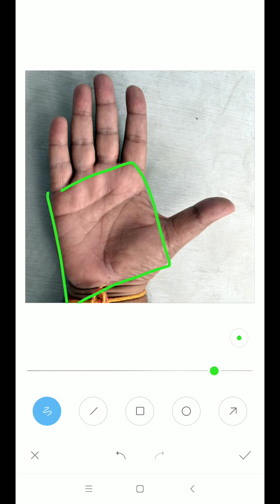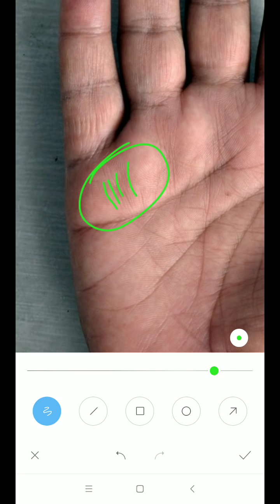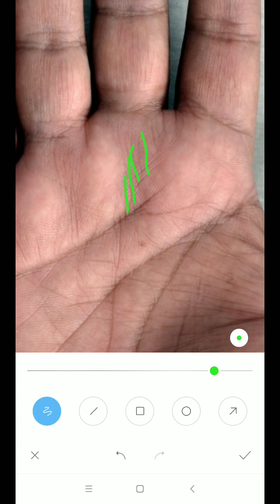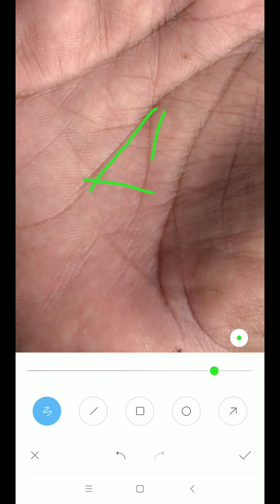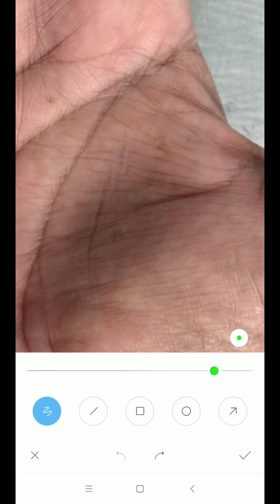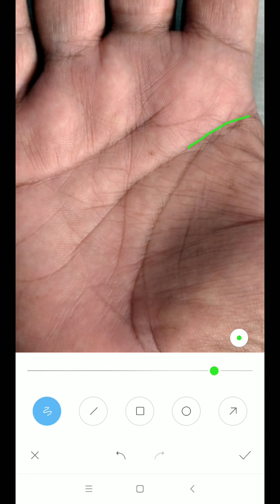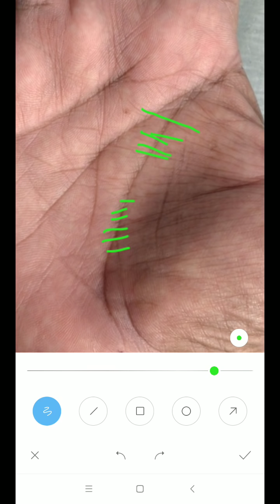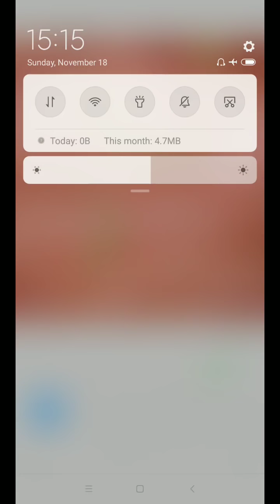उम्र 51 ! छोटी छोटी राहू रेखाएं इनके जीवन को परेशान कर रही है, haath ki rekha